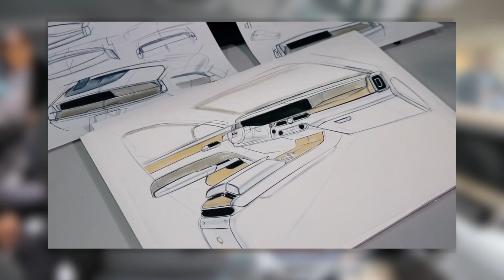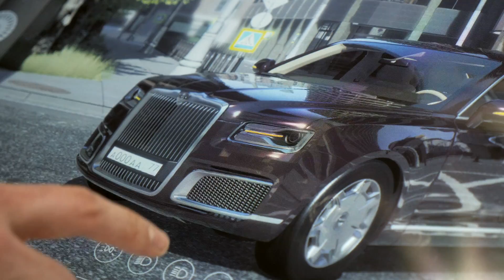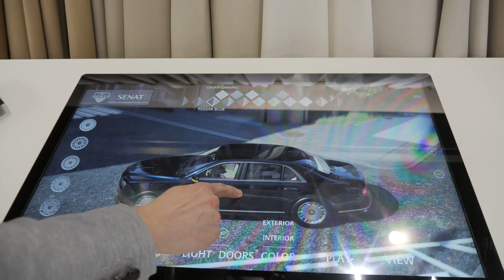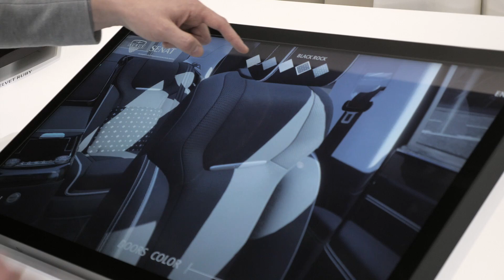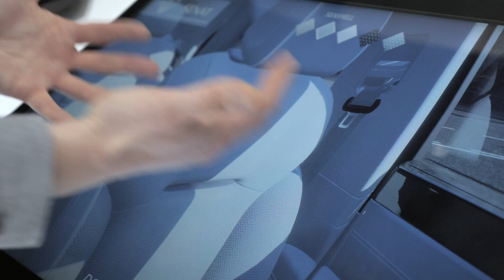Самый дорогой российский автомобиль! 600-сильный Аурус Сенат! ДорогоБогато №26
Напиши в комментах, купил бы ты себе когда-нибудь Аурус Сенат? И если не готов это сделать, то почему?

🚗🚗 КАК ДАТЬ НАМ МАШИНУ НА ОБЗОР? 🚗🚗

✔️✔️✔️✔️  ГОЛОСОВАНИЕ ✔️✔️✔️✔️

«Битва комментов»: в прошлом выпуске вы голосовали, кто из них уничтожит всех своих соперников - Mercedes-AMG GT 63 S, BMW M8, Audi RS7 или Porsche Panamera Turbo? Победил Мерседес: у него 39% голосов. Еще 21% голосов отдали за BMW! Porsche и Audi разделили третье место с 20% голосов у каждой машины.

Вы этом выпуске Дорого-Богато мы голосуем, купил бы ты себе Аурус или нет? Напиши свой вариант в комментариях, а в следующем выпуске подведем итог, сколько у нового российского бренда уже есть потенциальных клиентов, а сколько еще не готовы купить за такие деньги лимузин Made in Russia

👁️👁️👁️ КАК СЛЕДИТЬ ЗА НАМИ? 👁️👁️👁️

P.S. В ЭТОМ ВЫПУСКЕ

Если вам надоели автомобили немецкой тройки, а для Rolls-Royce вы еще не созрели, то скоро у вас появится альтернатива. Это две модели Aurus Senat: короткий S600 и длинный L700. Просто представьте себя его потенциальным покупателем, а мы расскажем, что это за машина в деталях.